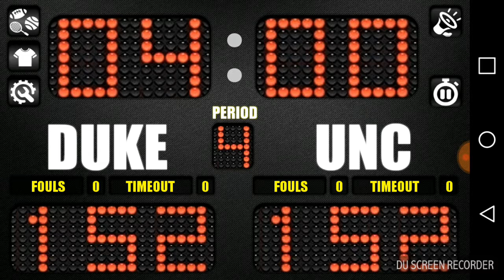DUKE BLUE DEVILS VS UNC TAR HEELS